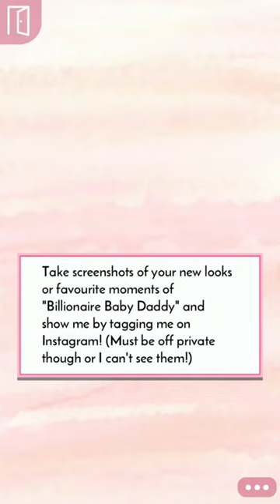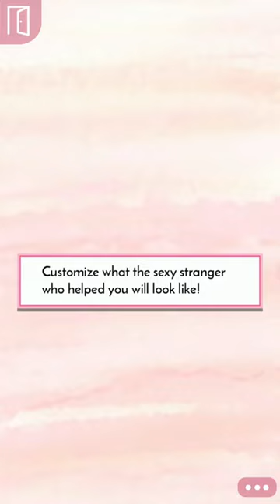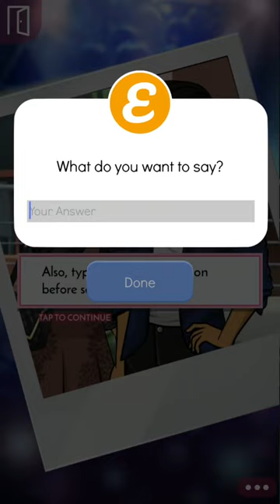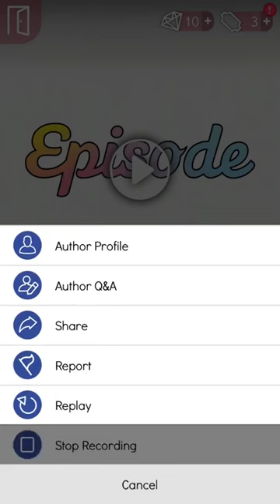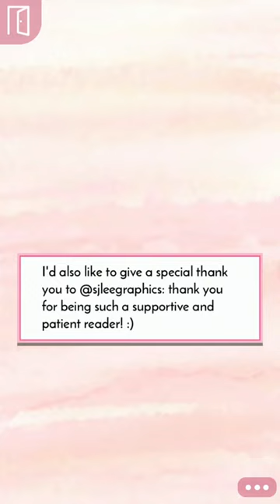BILLIONAIRE BABY DADDY (Episode 8) Episode Choose Your Story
BILLIONAIRE BABY DADDY - Episode - Choose your story gameplay Episode 8/ Chapter 8/ Part 8 NEXT EPISODE: .

BILLIONAIRE BABY DADDY - Episode - Choose your story gameplay Episode 10/ Chapter 10/ Part 10 NEXT EPISODE: .

BILLIONAIRE BABY DADDY - Episode - Choose your story gameplay Episode 9/ Chapter 9/ Part 9 NEXT EPISODE: .